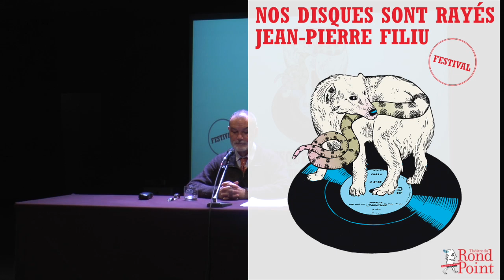Jean-Pierre Filiu : Un tour de France des Arabes #3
« Chaque nouveau débat sur l’Islam en France est plus lourd que le précédent. Je choisis pour ma part de parler des Arabes plutôt que des Musulmans, de peuples plutôt que d’une religion, d’une culture plutôt que d’une foi. Les attentats du 13 novembre 2015 ont suscité de nombreuses d’interventions de ma part dans le cadre d’initiatives citoyennes de natures très diverses. J’ai ouvert ce cycle spontané devant deux cents lycéens de Mantes-la-Jolie, quelques jours après le massacre terroriste. Je n’ai depuis cessé de présenter et de dialoguer, depuis Dunkerque jusqu’à Montpellier, de Douarnenez à Vesoul, en passant par Le Havre, Bourges, Bordeaux, Périgueux, Nîmes ou Grenoble. J’y ai rencontré des femmes et des hommes de tous âges et de tous milieux, désireux de comprendre et d’agir pour ne pas céder à la tentation populiste. Ce Tour de France des Arabes a profondément transformé ma vision de ce pays et de son rapport à l’autre. Oui, les Lumières arabes s’efforcent depuis deux siècles de s’imposer malgré l’hostilité locale et internationale. Non, il n’y a pas de fatalité à la violence et le jihadisme n’est qu’une secte née trente ans plus tôt, appelée à disparaître si on ne lui fait pas l’immense service de l’assimiler à l’Islam. »
Conférence enregistrée le 1er février 2017, salle Topor
Introduction Jean-Daniel Magnin
Captation et montage Larissa Pignatari, Léo Scalco
Publié le 15 février 2017 sur ventscontraires.net, la revue en ligne du Théâtre du Rond-Point